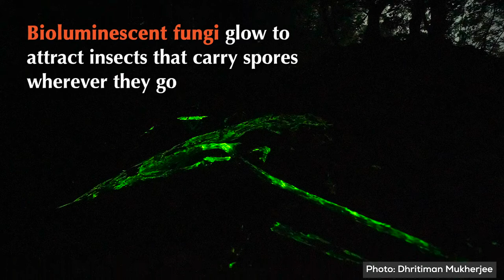Funky Fungi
Monsoon showers and the fungi around us come alive. Fungi are essential to our ecosystem, but have you ever heard of their funky reproduction strategies? Have you spotted any in your backyard - sprouting from the ground or on trees.
Text and research: Nisarg Prakash and Anirudh Nair/ RoundGlass Sustain
Video edit: Amit Kalra/ RoundGlass Sustain